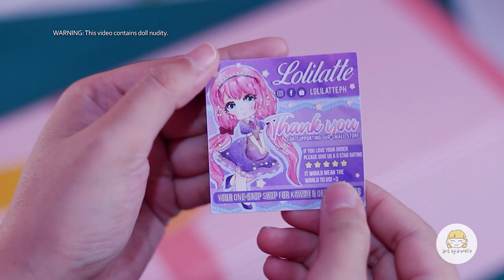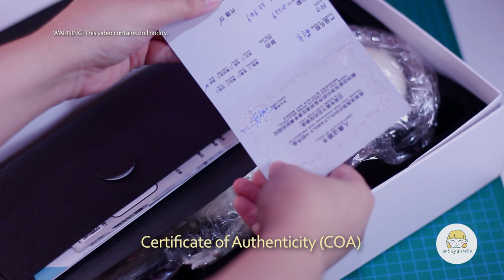UNBOXING Anime-Style Balljointed Doll | Doll Family-H Chubby MSD| Art by Diorella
Unboxing Anime-style Balljointed Doll from Doll Family-H. I feel so happy and fulfilled for having found a resin anime doll. 🥰
Been searching for one that checks all the boxes (based on my preference).